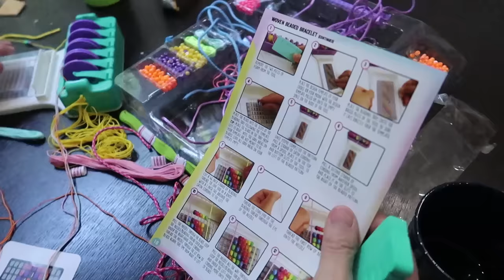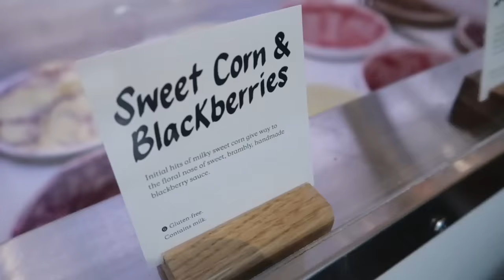We Found a Lost Dog!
This morning, we've been greeting by a cute little lost puppy dog. Sandy loves having a new friend to play with but Jason's not so sure after the pup has an accident on our new rug! After a lot of effort to get Colin to take his nap, we end up at a local ice cream shop to finish off the day.